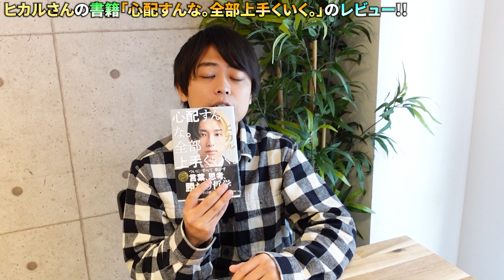【リクエスト動画】ヒカル書籍「心配すんな。全部上手くいく。」社長藤巻が徹底レビュー！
皆様からリクエストの多かったヒカルさんの書籍のレビュー動画です！
社長藤巻が徹底レビューしました！

▼ヒカルさんの本の購入はこちら！

『Amazon限定版』

0:00 OP
0:31 書籍のレビュー
1:07 ヒカルさんのすごいところ
2:35 読んで思ったこと
5:08 刺さった言葉
6:27 刺さった言葉②
9:39 ED

2way heat repair oil 販売ページはこちら！

cadre hair dryer 販売ページはこちら！